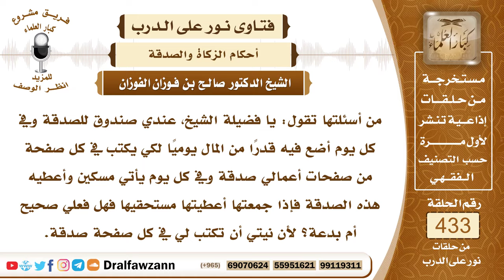5931- حكم وضع مبلغ في الصندوق كل يوم بنية الصدقة - الشيخ صالح الفوزان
"5931- من أسئلتها تقول: يا فضيلة الشيخ، عندي صندوق للصدقة وفي كل يوم أضع فيه قدرًا من المال يوميًا لكي يكتب في كل صفحة من صفحات أعمالي صدقة وفي كل يوم يأتي مسكين وأعطيه هذه الصدقة فإذا جمعتها أعطيتها مستحقيها فهل فعلي صحيح أم بدعة؟ لأن نيتي أن تكتب لي في كل صفحة صدقة.
الجواب: الجواب: هذا عمل طيب، التصدق كل يوم بما تيسر هذا عمل طيب ولكن عليكِ بالمبادرة لا حاجة إلى وضع صندوق، عليك بالمبادرة بإخراج الصدقة إذا وجدت المسكين فأعطها إياه بدون أن توضع في صندوق.
السيرة الذاتية:
للاشتراك في قناة الشيخ صالح الفوزان

14_ الشيخ محمد أمين الشنقيطي
يتيوب

15_سماحة المفتي عبد العزيز آل الشيخ
 يوتيوب

رئيس الفريق
لمشروع كبار العلماء